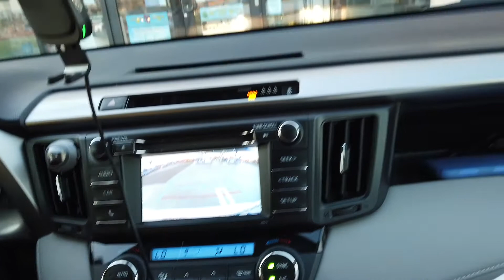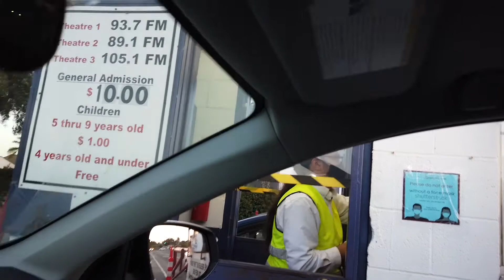SAFEST THEATER TO WATCH MOVIES